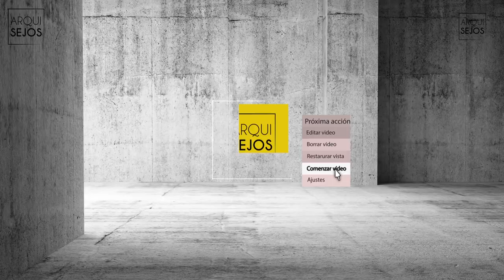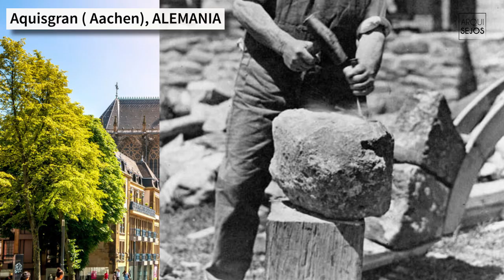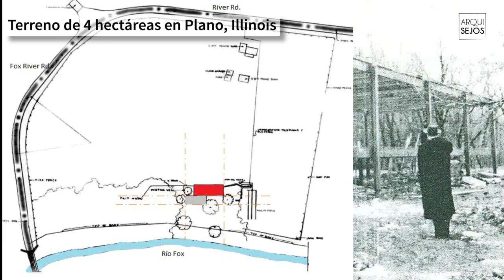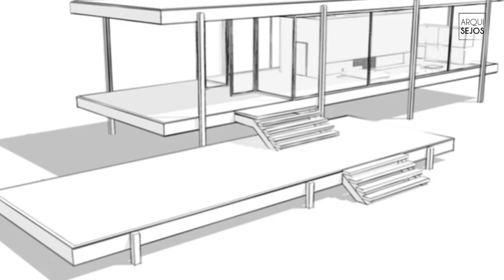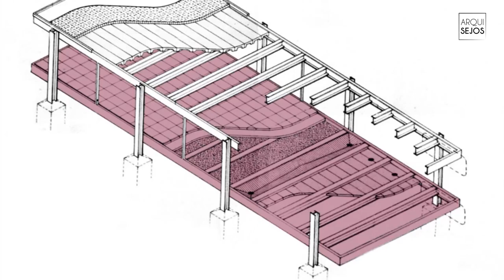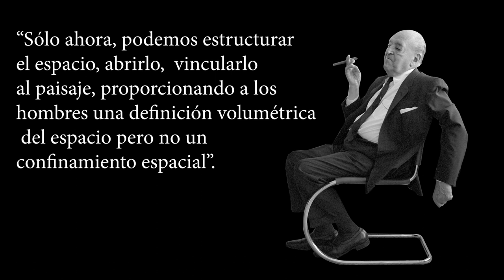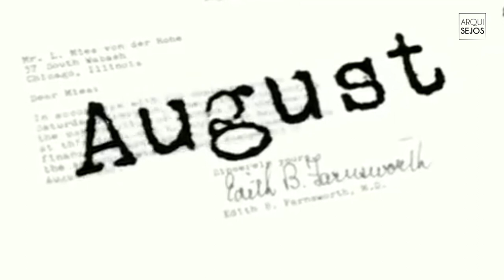Mies van der Rohe y la Casa Farnsworth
Mies van der Rohe es uno de los arquitectos más influyentes del siglo XIX

En este ArquiSEJO analizaremos su vida, obras principales y haremos, como no,  un repaso profundo por su vivienda más famosa: La casa Farnsworth

Si apuestas por el equilibrio visual, formas claras y un claro protagonismo de los materiales, Mies es y será uno de tus referentes.

Su forma de proyectar ha sido imitada no solo por el aire de modernidad que desprende, sino que también ha supuesto el inicio de una filosofía que tiene como principio el "Menos es más".

🔥 ÚNETE A ARQUISEJOS Y RECIBE GRATIS CONSEJOS DE ARQUITECTURA Y DISEÑO PARA EL DÍA A DÍA EN TU BUZÓN DE CORREO

Envío emails con reflexiones sobre arquitectura y diseño para aquellos que quieren entender los espacios y mejorarlos.
Si quieres recibir los notisejos en tu buzón de correo, apúntate desde mi web

ADEMÁS, TE LLEVÁS GRATIS LA GUÍA PASO A PASO PARA DIBUJAR EL PLANO DE TU CASA.